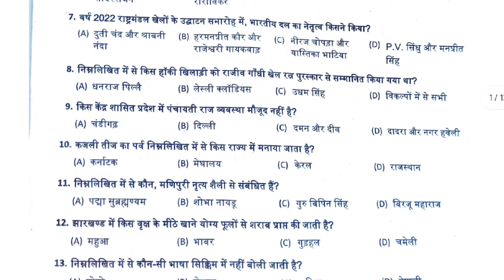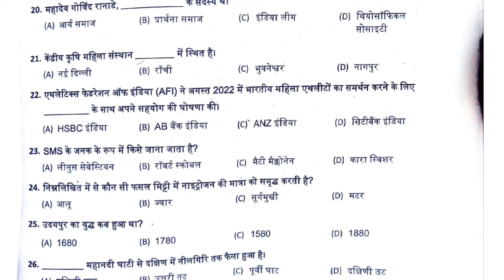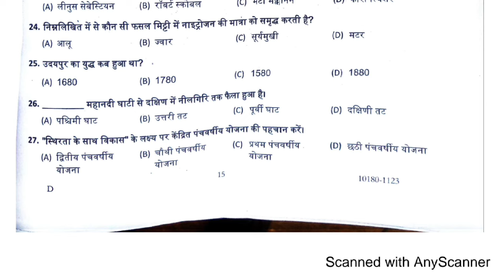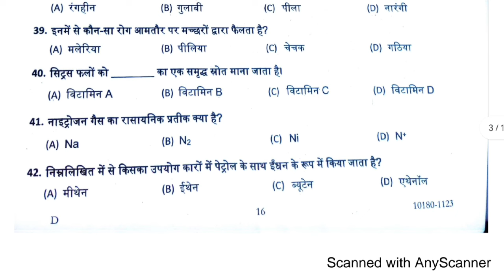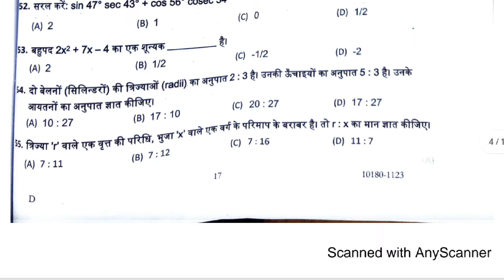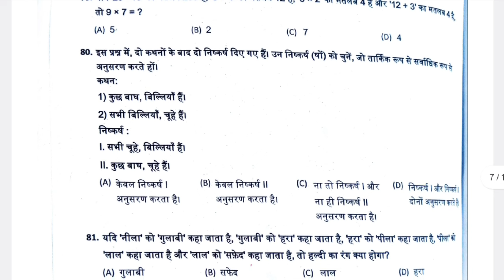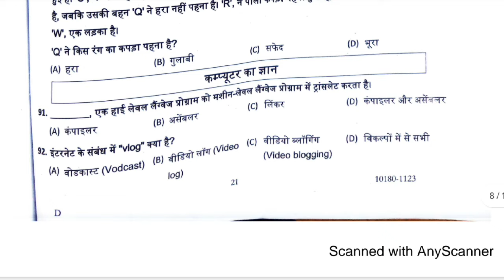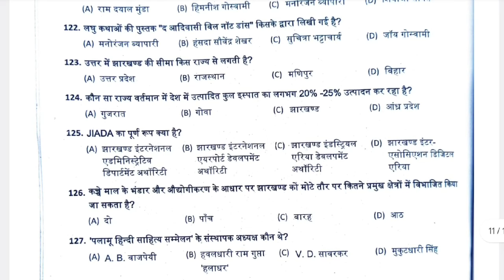JSSC CGL PAPER 3 GK/GS कैसा रहा Question Paper? देखें और ये सब पढ़े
Second Option For Join Telegram Channel 👇

Telegram me search kare @jharkhand_study

JTET MAIN SYLLABUS 2024 👆👆

jssc cgl exam today
jssc cgl exam answer key today 2024
jssc cgl 2024 exam answer key
jharkhand cgl exam answer key today paper
jssc cgl today paper 3 answer key